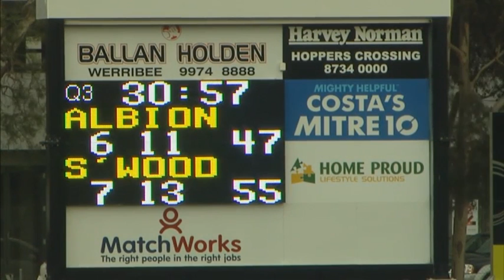2011 - WRFL HIGHLIGHTS - 'SHAYDON BLOOMFIELD KICKS GOAL #100'